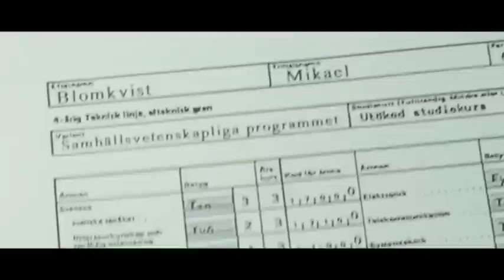Girl with the Dragon Tattoo version compare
A slight comparison of the two respective versions of the Swedish and American version of the film based on the acclaimed novel.